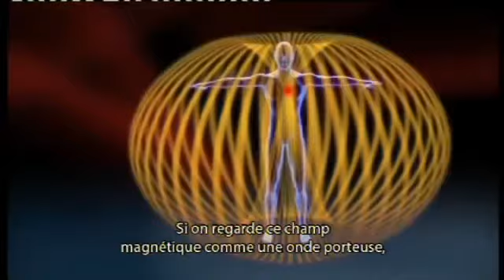The Living Matrix - La Nouvelle Science De La Guérison [BANDE ANNONCE] (VOSTFR)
Dans ce long-métrage, The Living Matrix - la Nouvelle Science de la Guérison, vous découvrirez le réseau de facteurs intriqués qui déterminent notre bien-être.
De la physique quantique du champ corporel humain à la cohérence cardiaque et la thérapie informationnelle, il explore des idées novatrices au sujet de la santé. Des scientifiques, psychologues, chercheurs en bioénergétique et des praticiens holistiques partagent leurs connaissances, leurs expériences et leurs visions.

Ce film est le premier à rassembler des chercheurs académiques et indépendants, des praticiens, des journalistes scientifiques dont les travaux mettent en évidence le rôle fondamental de la bioénergétique dans la biologie et la guérison.

Il révèle les dernières découvertes scientifiques qui remettent en question notre conception même de la santé et de la maladie : ce ne sont pas les gènes qui gouvernent nos cellules mais bien le " Champ " qui nous entoure et nous pénètre !
Mais qu'est-ce que ce " Champ " ? Comment influence-t-il notre corps ?

C'est dans cette aventure que nous emmènent le Dr. Rupert Sheldrake (théorie des champs morphiques), le Prof. Fritz Albert Popp (découverte des Biophotons), le Dr. Bruce Lipton (auteur du célèbre livre " La Biologie des Croyances") ou encore le guérisseur Eric Pearl (la Reconnexion) et bien d'autres encore...

De la physique quantique au Champ Corporel Humain, en passant par le rôle de nos pensées, nos émotions et nos intentions sur notre biologie, The Living Matrix explore de manière synthétique et cohérente une nouvelle façon d'appréhender notre corps, notre esprit et la santé.

Des témoignages de guérisons spectaculaires et des animations 3D viennent également compléter ce film documentaire qui constitue maintenant une référence dans le changement de paradigme en marche dans le domaine de la santé et de la guérison